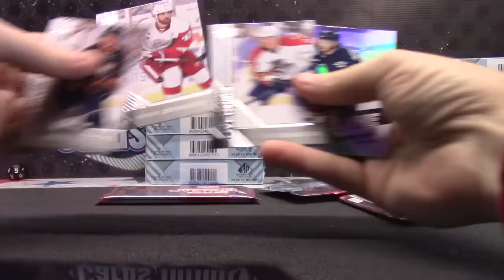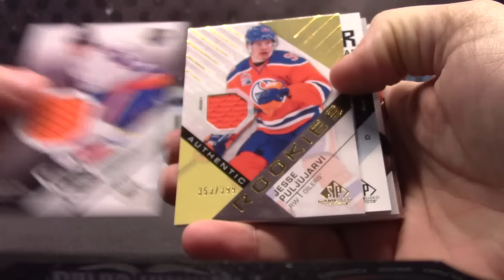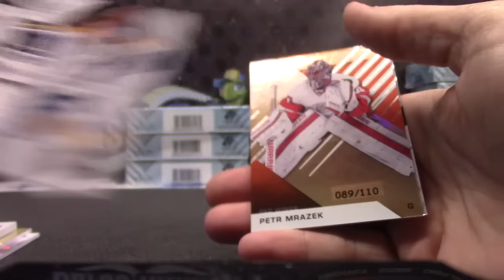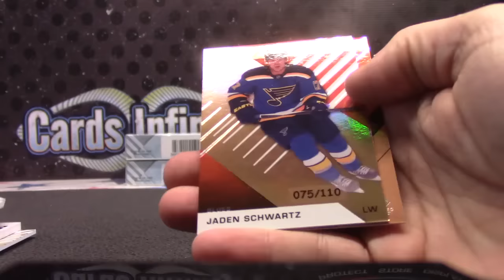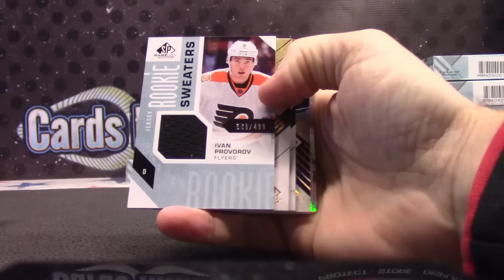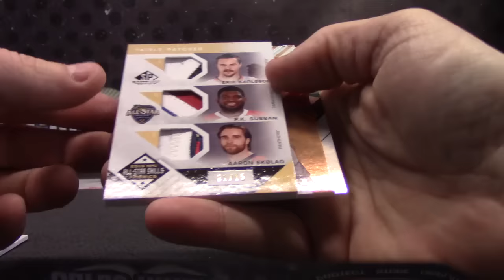Alex's 2016/17 UD Sp Game Used Hockey 4 Box Break